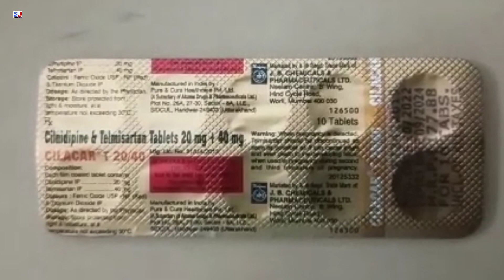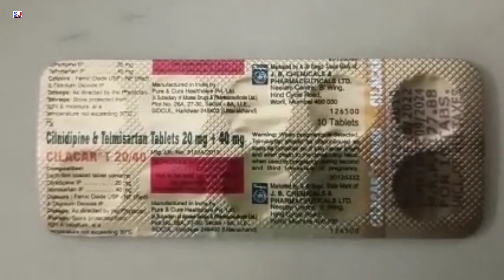Cilacar T 20/40 Tablet | Cilacar T Tablets | Cilnidipine & Telmisartan Tablets | Cilacar T 20/40mg T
Cilacar T 20/40 Tablet | Cilacar T Tablets | Cilnidipine & Telmisartan Tablets | Cilacar T 20/40mg Tablet Uses Side effects benefits Dosage Composition review in Hindi
Cilacar T 20/40 Tablet Uses in Hindi

kindly note